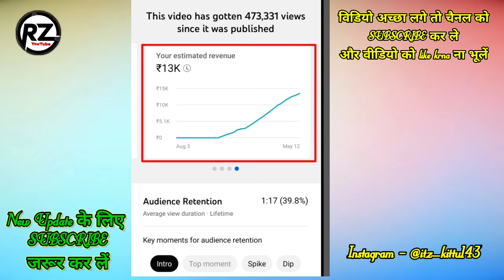My Youtube Earning Proof 🤩💲| 473K views how much money on youtube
Topics covered 👇
Youtube Earning
youtube income
youtube payment
youtube money proof
paise kaise kamaye youtube se